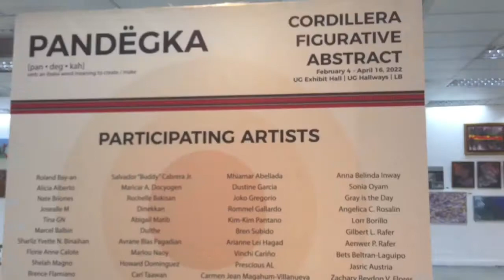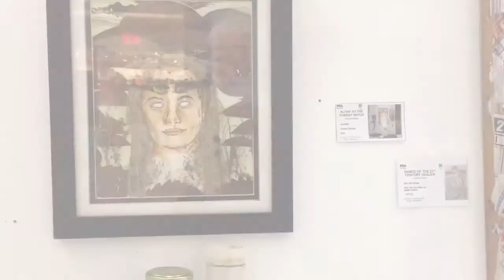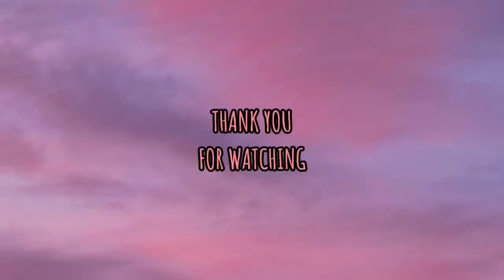Pandëgka: Cordillera Figurative Abstract Exhibit II SM Baguio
Celebrating National Arts Month at SM City Baguio with over 120 artworks from Cordilleran artists in the Pandëgka: Cordillera Figurative Abstract Exhibit!
-Lower Basement Gallery
-Upper Ground Exhibit Hall
-Upper Ground Hallways
See you at SM City Baguio!